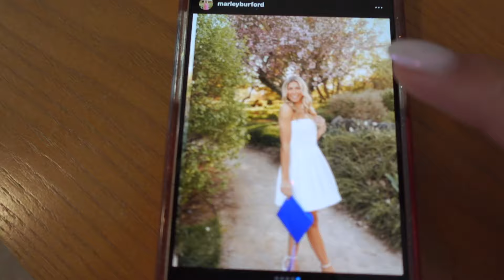DAYS IN MY LIFE | 10K steps challenge, smoothie recipe, dance comp and more!